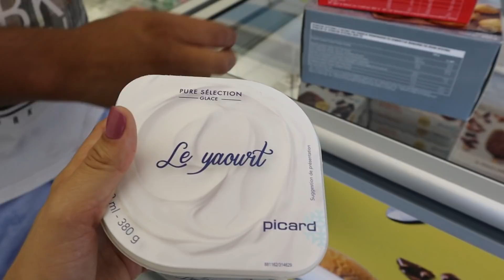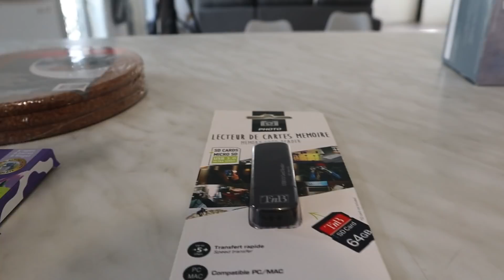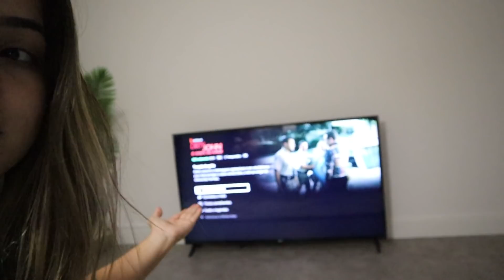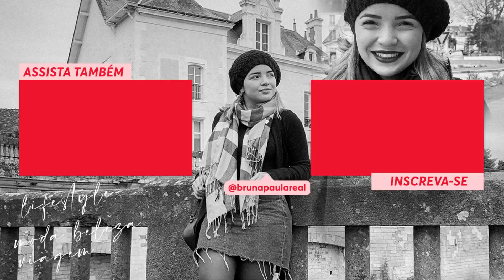MARIDO FEZ PAELLA CAIPIRA, COMPRINHAS e muito mais ♥ - Bruna Paula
CEP: 13012970
Campinas - SP
INGREDIENTES:
3 dentes de alho
1 cebola
1/2 linguiça calabresa
100g de bacon
200g de frango
200g de carne vermelha
1/2 xícara de arroz
pimentão vermelho e verde
curcuma, paprica, pimenta do reino, salsinha e sal.
2 ovos
azeitonas
Cadastre-se com nosso link no airbnb e você vai ganhar até R$200,00 de desconto em sua primeira viagem
*PERGUNTAS FREQUENTES:
R. Canon m50 (uso a lente que veio nela), canon g7x mark 2 e as vezes iphone 8 plus.